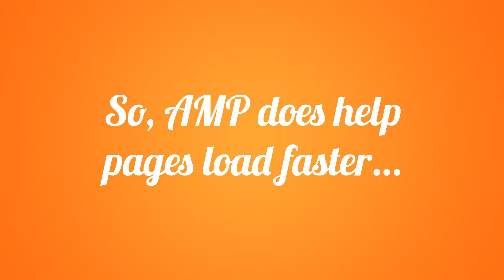Google AMP: Accelerated Mobile Pages - Side-by-Side Comparison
How much faster are Google's Accelerated Mobile Pages (AMP) than standard webpages? The answer may surprise you!

AMP is a project from Google aiming to make the web faster on mobile devices. It uses a small JavaScript file to control how elements of the page load. To validate, an AMP page must not use custom JavaScript – including analytics and dynamic ads.

RocketMill chose three of the biggest sites using Google AMP: BBC News, The Guardian, and BuzzFeed. We tested the mobile version of three articles against the same pages written in AMP HTML. We downloaded each page three times over a throttled connection, to simulate 3G speed. This gave us average load times for Google AMP versus standard markup. You can see both versions load side-by-side in the video comparison.